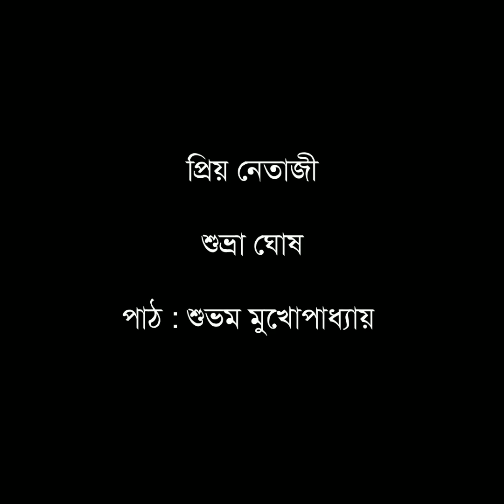দেশাত্মবোধক কবিতা /swadhinatar kobita / independence day poem /priyo netaji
প্রিয় নেতাজী : শুভ্রা ঘোষ
priyo netaji : shubhra ghosh

bangla kobita
bangla abritti
bengali poem
bengali recitation
bengali poetry
priyo netaji kobita lyrics
deshopremer kobita
Republic day special kobita
republic day kobita in bengali
shibayan mukherjee kobita
shibayan mukherjee recitation

      প্রিয় নেতাজী
       শুভ্রা ঘোষ

প্রিয় নেতাজী
অনেকদিন ধরেই তোমাকে চিঠি লিখবো ভাবছিলাম,
কিছুতেই আর হয়ে উঠেছিল না।
আজ কোনো একটা ঘটনার নিরিখে,
তোমাকে চিঠি লিখতে বসলাম।

ছেলেবেলায় ; আমাদের দোতলার ড্রইং রুমে,
তোমার ছবি।
জন্মদিনে পেতাম বই, সেখানেও তুমি
বাবার গল্পে তোমারই বীরত্ব।
দেখতে দেখতে, শুনতে শুনতে,
ক্রমে আমিও তোমার ভক্ত।

বাবা বলতেন, ইন্ডিয়ার আর একজন নেতাজির দরকার ছিল।
মা গাইতেন, বীর সুভাষের মহান দেশ।

দাদু বলতেন,
ছেলেটাকে ওরা শেষ করে দিলো।
ঠাম্মার চোখে তখন আঁচলের খুঁট।
এসবের মধ্যে বড়ো হওয়া আমিও
কেমন একটা ঘোরের মধ্যে থাকতাম।
ভাবতাম, পারতে তুমি সব পারতে,
যদি আর একবার!
একবার আমাদের মধ্যে তোমাকে পেতাম।

আজ উত্তর চল্লিশেও আমার একই ঘোর
তুমিই পারতে, কেননা দেশের মাটিতে দেশপ্রেমের মতো জোরালো একটা ঝাঁকুনি দেবার ক্ষমতা তখন আর কারুর ছিল না।

এখনও আছে কী ?

তোমার হারিয়ে যাবার পর দেশে কত কমিশন বসেছে, ভারতের পূর্ব-পশ্চিম, উত্তর-দক্ষিণে
কোনো পীর, কোনো সন্তো, কোনো দয়ালু বৃ্দ্ধ'কে
দেখে ভুল করেছে সবাই,
ছুটে গেছে তুমি মনে করে।
কিন্তু ফিরেছে মাথা নেড়ে,
তবু তোমাকে পাবার আশায় বুক বেঁধেছে।

তুমি তো শুধু বসু বাড়ির নও,
গোটা ভারতবর্ষের মনিকোঠার হীরক।
যার আলোর শুদ্ধতা,
কালোকে সাদা করতে পারে।

এই বিশ্বাসে ভর করে সবাই ভেবেছিলো
তুমি আসবে, আসবেই।
কিন্তু এলে না!

কেটে গেল অনেকগুলো বছর,
পেরিয়ে এলাম জীবনের অনেক গলি ঘুচি
তুমি এখন বিমান বন্দরে, সভা সমিতিতে,
রিসার্চ বিউরোতে,
এমনকি ছেলের নামকরণেও,
শুধু হৃদয় যেন দোলা দেয় না।

জানো? তোমার জন্মদিনটা এখন সবাই ছুটির দিন বলে আয়েশ করে উপভোগ করে।
আর ছেলেরা, তারা তো এখন দেশ থেকে বিদেশের খবরই বেশি রাখে।
আর মেয়েরা, তারাও স্বাধীনতার ভেলায় চড়ে হতচকিত।

শুধু মাটিটা কাঁদে,
সেই কান্না যেন ভূমিকম্প, খরা,
এলনিনো, বন্যা হয়ে চারিদিক ভাসিয়ে দেয়।
এখনো অভিমান করে শুয়ে থাকবে রেনকোজিতে?